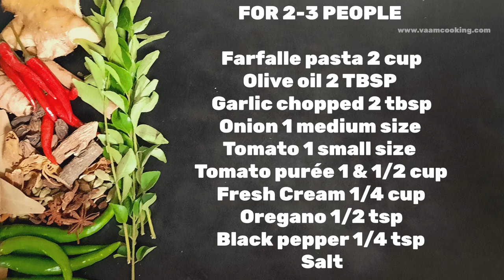Creamy Tomato Farfalle | Easy Pink Sauce Bow tie Pasta | Pink sauce Pasta Recipe | Butterfly Pasta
Creamy tomato farfalle is quick super creamy pink sauce pasta recipe. Bow tie pasta is made from tomatoes and cream as main ingredients.
      Kids loves this pasta as it is cheesy, creamy and tangy in taste. Tomato plays important role in making tomato farfalle . Pink colour of pasta comes only when use nice red tomatoes.
    Farfalle pasta is also called as bow tie pasta or butterfly pasta.

More pasta recipe